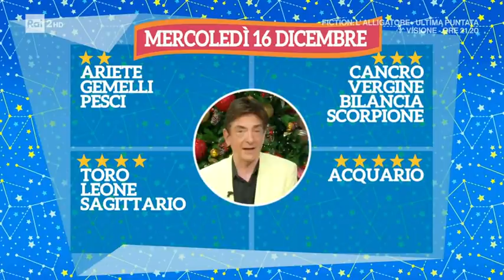L'oroscopo di Paolo Fox - I Fatti Vostri 16/12/2020